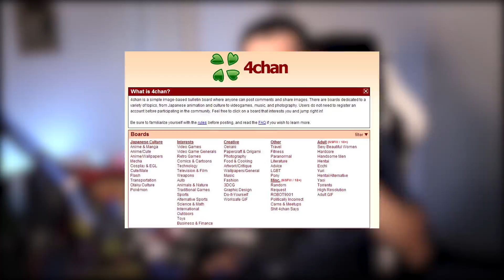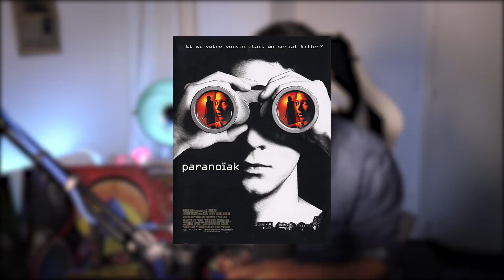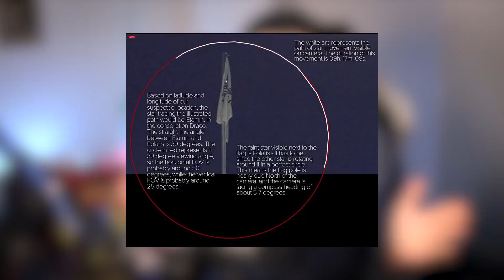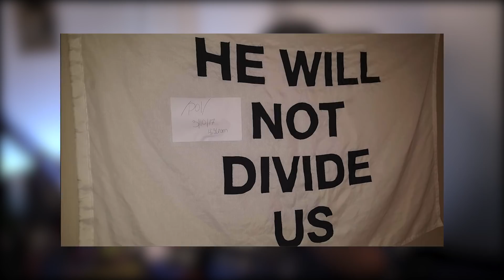LES MECS LES PLUS FOUS D'UN FORUM ! - des génies du troll -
L'histoire de troll dotés d'une intelligence supérieure, qui vont tout faire pour troller un gars en employant des techniques hallucinantes pour arriver à leur fin. Les mecs les plus fou d'un forum : des génie du trollage

 Soutenez moi sur Utip gratuitement ou en faisant un don

►►Laisse en commentaire "TOUNY EN TENDANCES" si tu lis cette phrase.